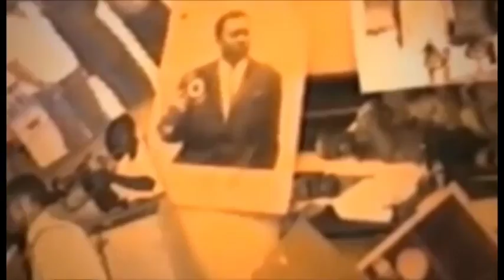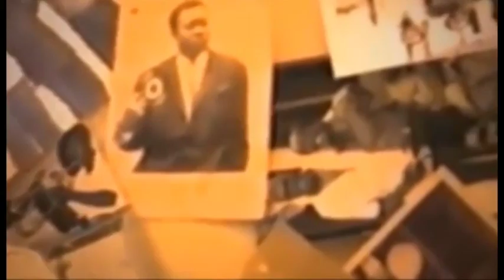Junior wendo a devoile secre naye ke alongue epa felix wazekwa boyoka ba raison a pouse